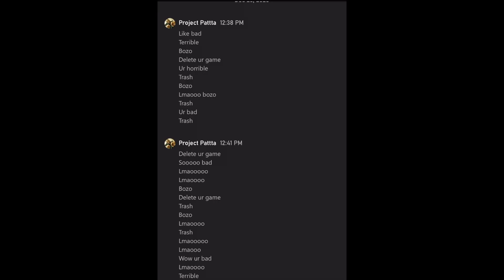Winning A Game Only Throwing TO Amon-Ra St. Brown!!! Insane Rage Quit At The End!!!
This guy raged super hard that he couldn't cover one guy lmao. Hope you enjoy!